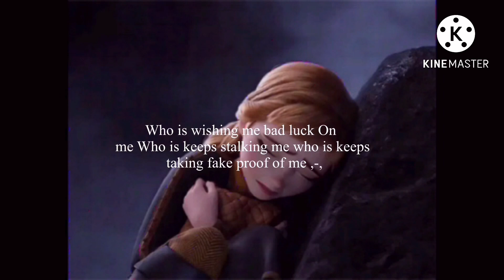Who is wishing me bad luck On me Who is keeps stalking me who is keeps taking fake proof of me ,-,